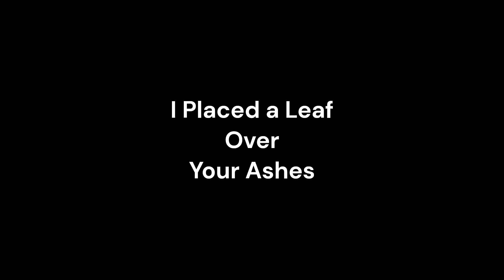I Placed a Leaf Over Your Ashes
In The End There Are Flowers...
In The End We Are Flowers...

6th Movement of the Official Soundtrack for In The End We Are Flowers: A Poetry Collection by Marten Hoyle.

The Symphony of Loss (or--In The End We Are Flowers) is the story of a man whose lover has died. The hero of our story wishes to join him in Eternity, but Faith holds him at bay. Torn between the desire to rejoin the one he loves, and the need of salvation, he despairs and falls into insanity.  The piece is not finished yet. More to come.

United States Suicide Prevention Lifeline: Dial 988.

(Dedicated to Senior)